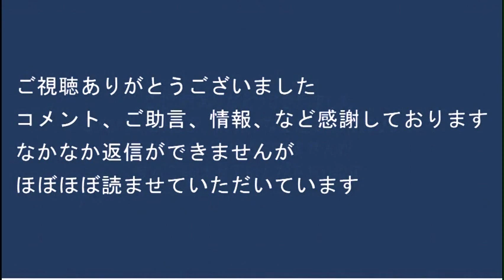Colaboみたいな怪しい団体に流れる税金を見直せ！都の事業を請け負ってるのに領収書が無いっておかしいだろ！防衛強化賛成！そのために安易に増税は反対！南足柄市街宣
■メール党員さん限定 新年会のお知らせ
2023年1月21日(土)17時より、池袋駅近辺の会場にて行います。
ご参加の程、よろしくお願い致します。

170-0005  東京都豊島区南大塚 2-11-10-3階 くつざわ亮治 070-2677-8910 まで